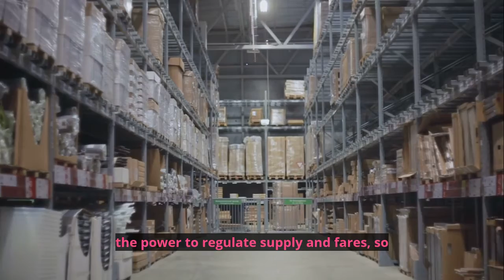Government Regulation In a Gig Economy | The Precarity of Taxi Work: Veena Dubal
Veena Dubal, professor at the University of California Hastings College of the Law, joins us on the podcast this week to discuss how taxi work became precarious work as a result of de-unionization, de-regulation, and concerted efforts by transportation network companies to exploit workers.

Tune in to the full interview on Apple Podcasts, Spotify, or the Future Hindsight website!